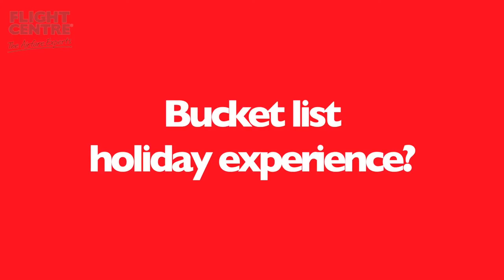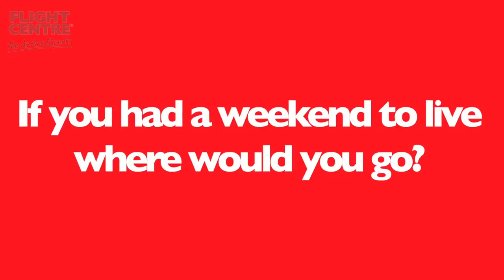Susan McFadden talking about travel experiences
Susan McFadden tells us more about her travel experiences